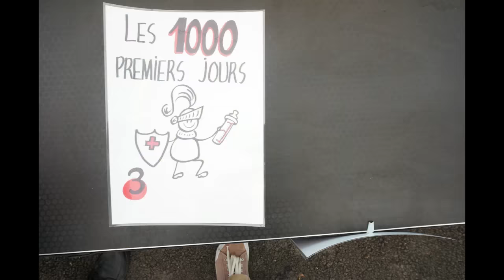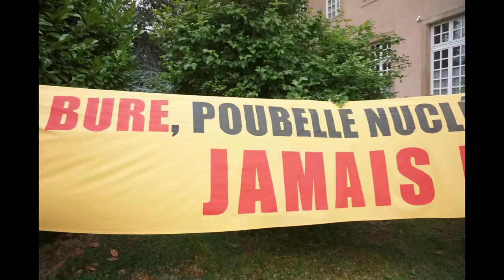Quelques photos, vendredi, suite des JDE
Quelques photos de la deuxième journée des Journées d'été de l'écologie 2018 à Strasbourg. (Avec quelques mots de de Yannick Jado)